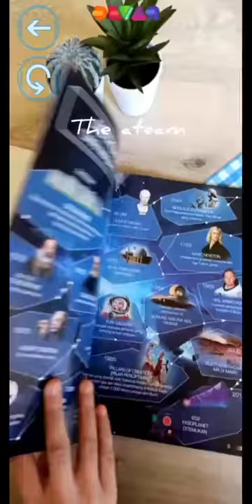Buku : Ensiklopedia 4D Antariksa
Penerbit : Gramedia